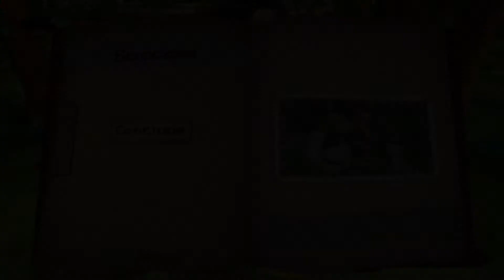Shrek 2: Team Action - Chapter #4 - Ogre Killer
One Life Down, Eight to Go

Only Three Cat Lives Left

Nice Kitty!